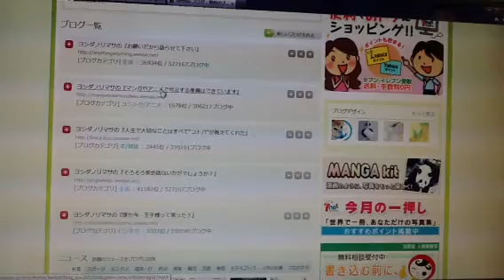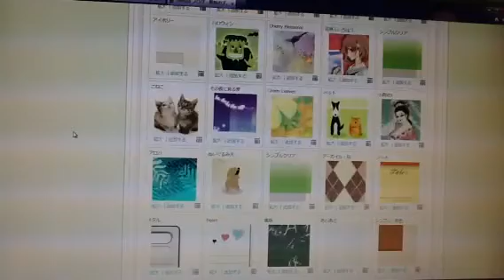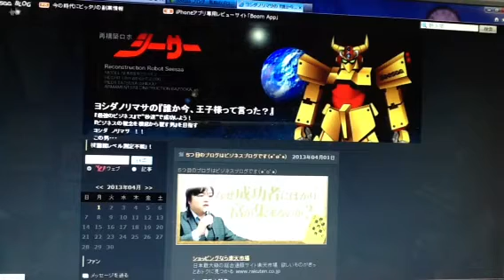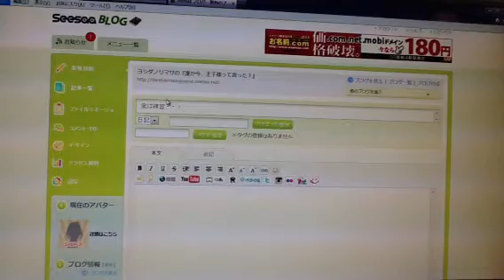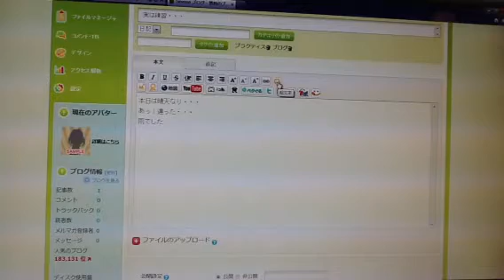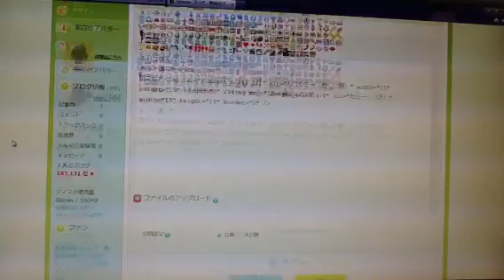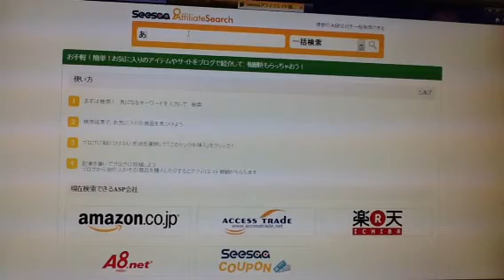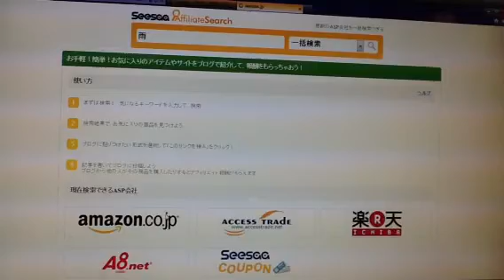see saa シーサーブログ作成方法（無料）で〜す(^o^)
僕のブログ 『誰か今僕のこと王子様って言った？』

see saa シーサーブログ作成方法（無料）で〜す(^o^)を私ヨシダノリマサがお送り致します♪*:*♪*:*♪*:*(๑╹◡╹๑)♪*:*♪*:*♪*:*